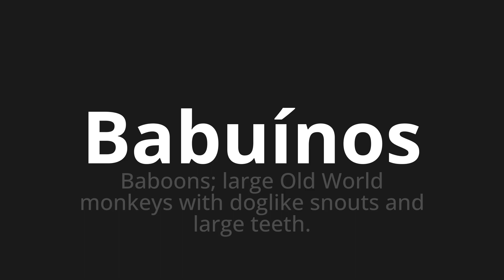How to pronounce Babuínos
Master the Pronunciation of 'Babuínos WHICH MEANS BABIANS' - which means : Baboons;Large Old World Monkeys With Doglike Snouts and Large Teeth. 📝 with @PortuguesePronunciation 🎓🗣️ - [Your Guide to Portuguese]

Learn to pronounce 'Babuínos' perfectly in Portuguese with our easy and engaging tutorial by @PortuguesePronunciation! 📖📽️ In this comprehensive video, we provide you with native speaker examples 🗣️👂 and phonetic breakdowns 🎵 to ensure you get the pronunciation just right.

How to say Babo in Portuguese